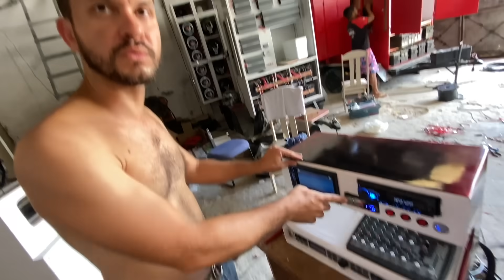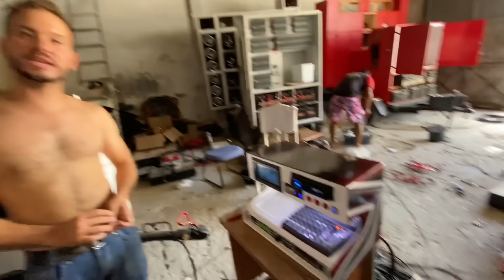Renato Explicando como Funciona + Instalação do Hack móvel e Painel de Módulos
Meu Instagram: @isaac_newtonmcz
Do meu som: @paredao_da_veinha